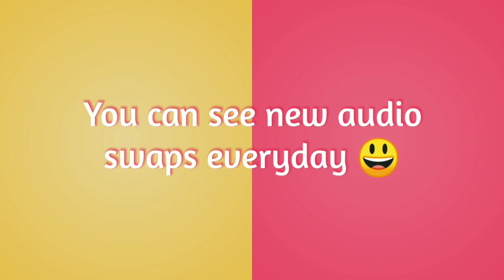Dance Moms - The Voodoo Doll - Audio Swap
I used song from Kendall's solo, and i think it fits so good 😍 Hope you like it!